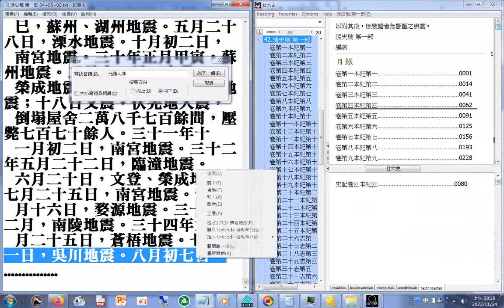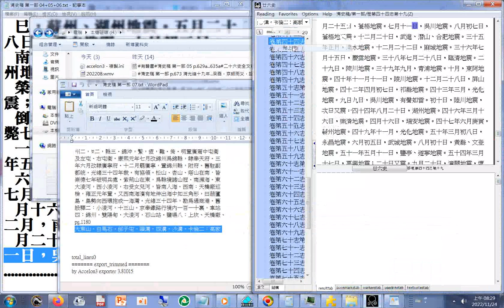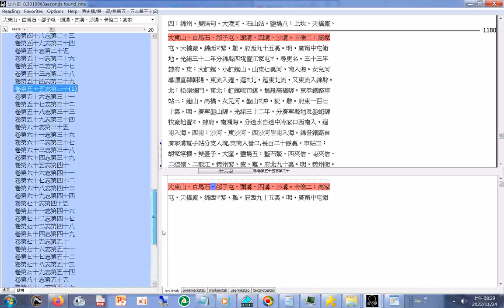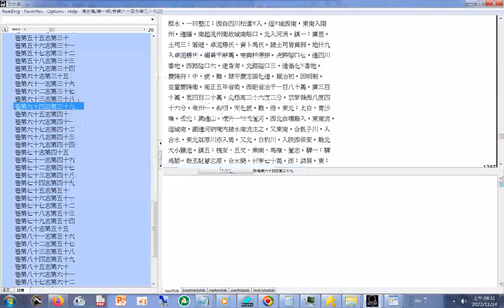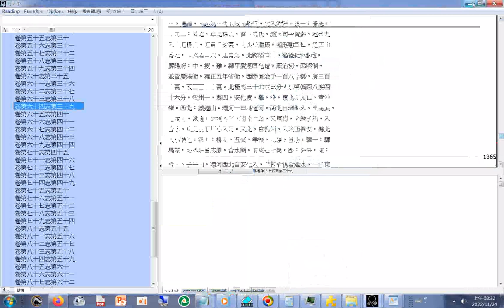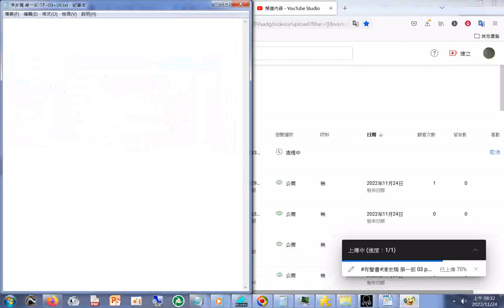20221124#有聲書#清史稿 第一部 製作過程操作實況